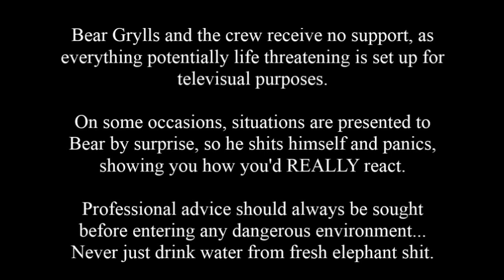Bear Grylls: Woman vs Wild [PART 1]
Join a slightly different looking Bear Grylls in his two part special: "Woman vs Wild". See Bear take on the dangers of an island in an area, near Japan, known as the "Dragon's Triangle". He'll be doing whatever he can in order to survive and escape the island safely, with nothing AT ALL!

Will he succeed!? Find out now!

If you want to see awful things like this LIVE then come on down to our Twitch: